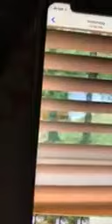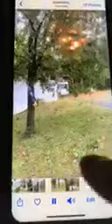Tornado Two Weeks Ago Today - Continue to Pray For McNairy County!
Please feel free to listen to this video like a Podcast.   Please choose a playlist to binge watch. This tells YouTube you want more of my videos.

Thank you so much for your love & support of my channel.

Twitter - Keto Kitchen by Lisa